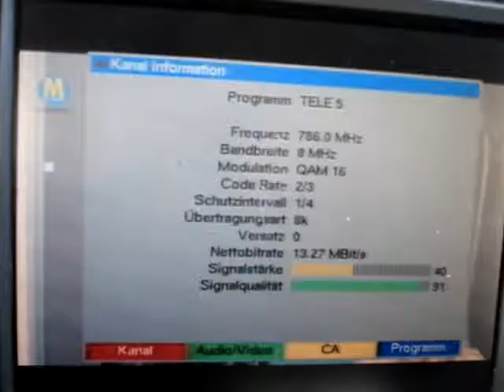25.03.2017, PCH1: NLM gemischtes Boquet 1, BS, K60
Vorletzter Log des alten "NLM gemischten Boquets 1" (NLM = Niedersäschische Landesmedienanstalt), SFN Braunschweig (2 tx), K60.

Pre-ultimate log of the old "NLM mixed DTT package 1" (The NLM is the Lower Saxony's media authority) fron SFN Brunswick (2 tx) on UHF ch60.

Content of "NLM gemischtes Boquet"
Tele 5
Eurosport 1 (German audio track)
Nickelodeon Germany
Disney Channel Germany